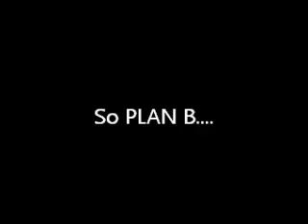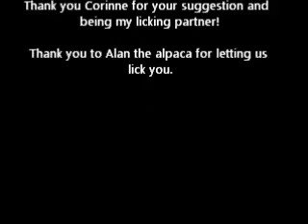Why lick a pig when you can lick an alpaca?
Another of my mad challenges set for my 30things Raising money for Arthritis Research UK.